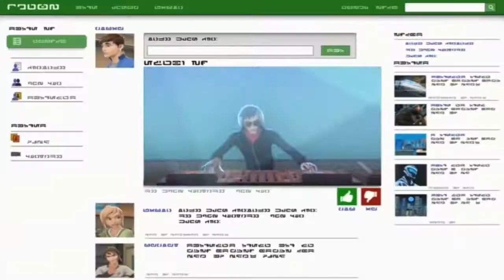Max Steel - Turbofied